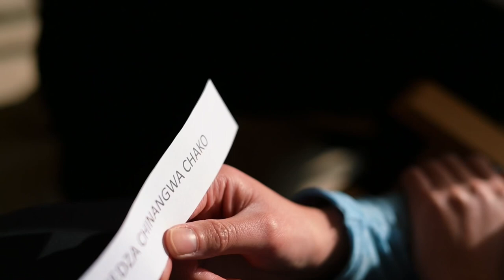BLACK VOICES @Redic PRELUDE Exhibition Experience